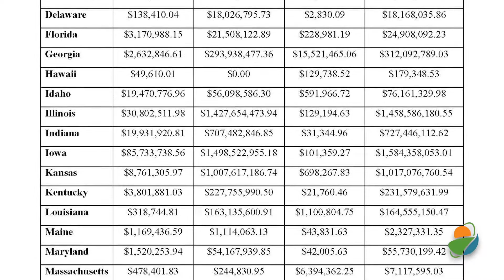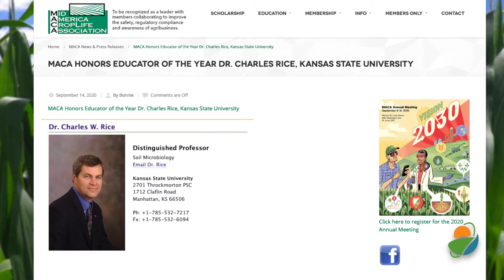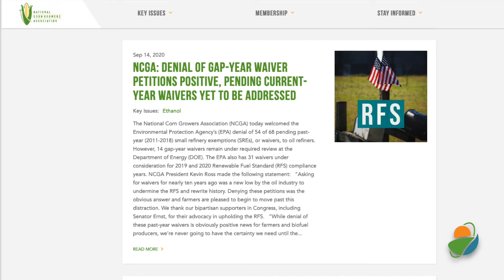Authentic Ag News September 25, 2020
In agricultural news from agview.net, a new report finds the Market Facilitation Program created deep regional inequities, favored certain crops over others and funneled money to large ag operations over smaller farms. Senator Debbie Stabenow, the ranking democrat on the Senate Ag Committee, said the report is a result of a government accountability investigation.
She requested that investigation all the way back in February of this year. Says the administration needs to stop playing favorites and start helping the farms that are hit the hardest. That report found that southern farmers benefited significantly compared to other regions of the US, and eight of the top nine states with the highest payments per acre were in the south. The report also says that instead of providing more support to the 9,852 largest farms, USDA could have targeted funding to the thousands of small and beginning farmers that are often more vulnerable to market swings.
The Mid America CropLife Association has honored an academic leader at its recent virtual annual meeting. The MACA Educator of the Year presented to Dr. Chuck Clark of Kansas State University. The award is presented to an individual who has demonstrated significant contributions to American agriculture, especially in the MACA region. Also, the person has to have demonstrated evidence of consistency at educating the public on the value of production agriculture. Dr. Rice, a university distinguished professor, he holds the Vanier University Professorship at Kansas State.
He is a professor of soil microbiology in the Department of Agronomy. He is also a past Nobel Peace Prize winner for his work with the UN Intergovernmental Panel on Climate Change back in 2007. He, as many of us know, a relentless advocate for conservation agriculture, and is one of the most influential speakers in the US on soil health and conservation practices for production ag. Congratulations, Dr. Rice.
Well, for the first time in Gallup's 20 years of tracking America's views on various business and industry sectors, farming and agriculture is now the clear leader. The former top- ranking industries, restaurants and computers, remaining still in the top 4. The grocery industry rounding out that group. Now meanwhile, pharmaceutical industry's image has improved a little bit since last year. It has yielded the worst rate of distinction back to the folks in the federal government.
This year's rankings reflect significant changes in the ratings of six industries, three of which are delivering some vital goods and services to America during the pandemic. These three include healthcare, farming, and pharmaceuticals. They are all rated more positively than they were in 2019. The biofuel industry welcoming the Environmental Protection Agency's decision to reject those so-called gap-year exemptions from the nation's biofuel laws. In total, the agency received 68 retroactive exemption requests from petroleum refiners, seeking to maybe skirt some obligations under the renewable fuel standard. The move denies the majority of those pending requests.
In the announcement, the EPA administrator, Andrew Wheeler, said this decision follows President Trump's promise to promote domestic biofuel production. Meanwhile, the President also recently announced the executive order to allow E15 to be used in any pump approved for E10, that is the national standard. That move should allow more expansion in the E15 market. More on these and other stories at agview.net. Stay with us, more coming up.